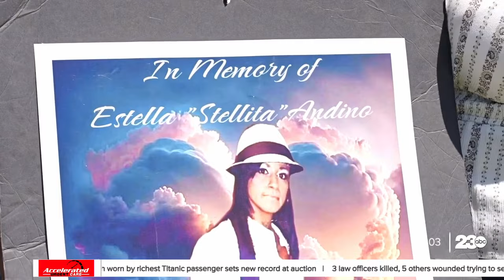Man arrested in hit and run crash on Ming and P that killed a local woman